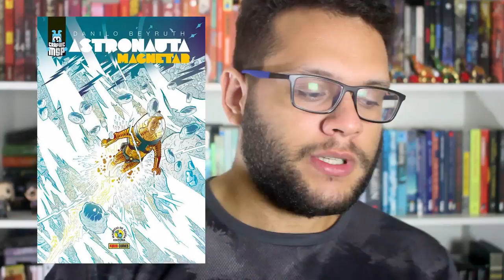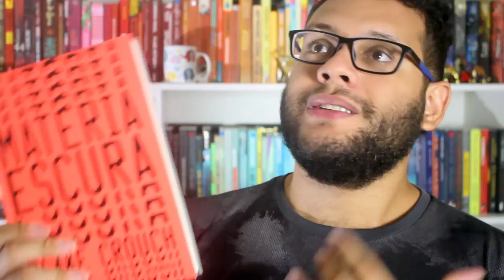LEITURAS DE OUTUBRO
Apesar de poucas, as leituras de outubro/17 foram ótimas! Começando por Astronauta Magnetar, uma HQ maravilhosa sobre um dos personagens que já conhecemos da Turma da Mônica, lá da infância. Depois, foi difícil escolher entre Matéria Escura e Contos do Rock qual o melhor livro do mês, que acabou sendo o primeiro, responsável por muitas sensações misturadas durante a leitura. Olha o vídeo pra saber mais! :)

Compre qualquer livro desejado na Amazon através do nosso s2

➡ Compre os livros citados:

ASTRONAUTA - MAGNETAR
MATÉRIA ESCURA
CONTOS DO ROCK

🖊 Se quiser compartilhar amor com o Elefante:

Elefante Literário
Caixa Postal 1503
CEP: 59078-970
Natal/RN